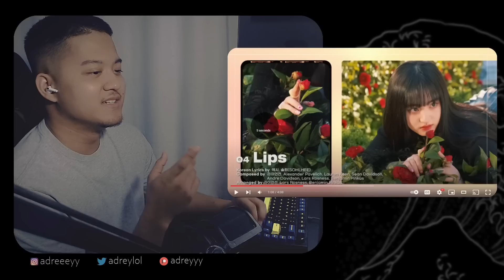IVE 아이브 'I've IVE' Highlight Medley | REACTION